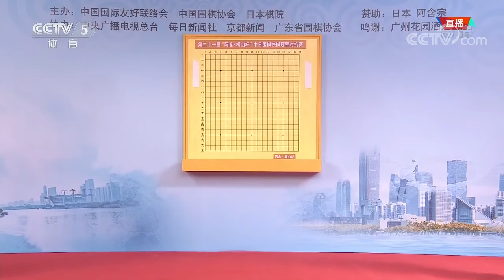棋牌2019年中日围棋快棋冠军对抗赛 范廷钰VS张栩20191203